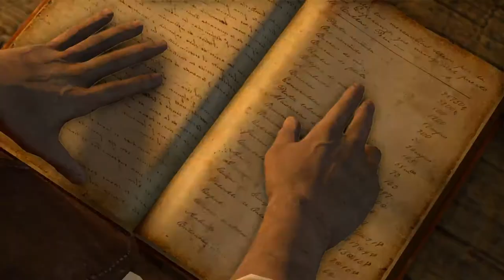Uncharted™ Судьба Дрейка (Часть 6)